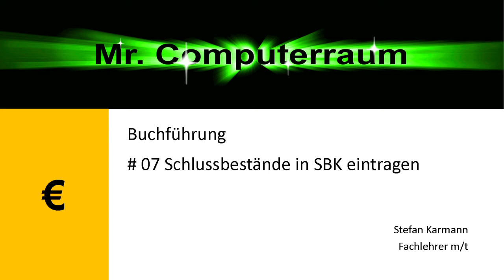07 BF Salden ins SBK übertragen